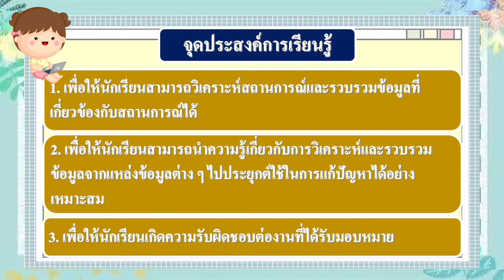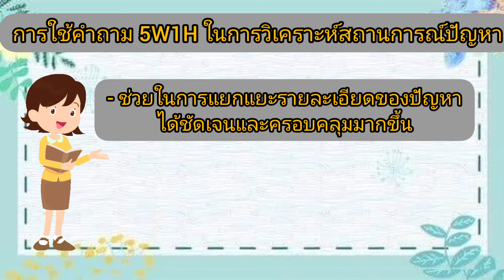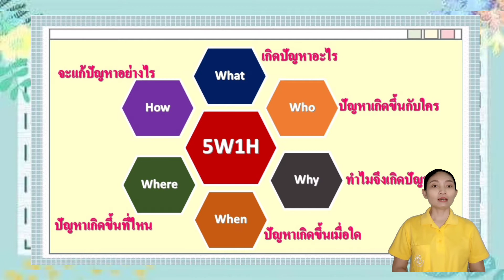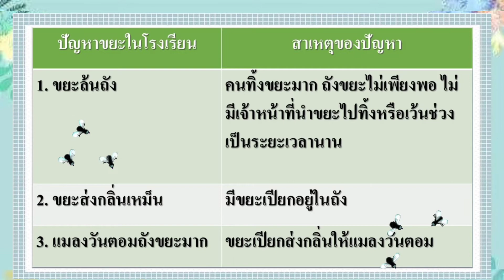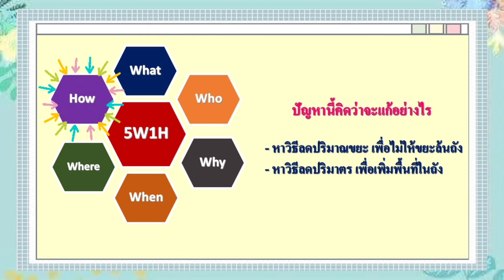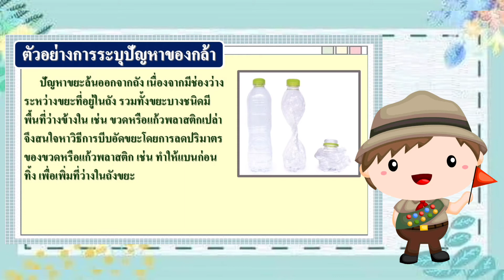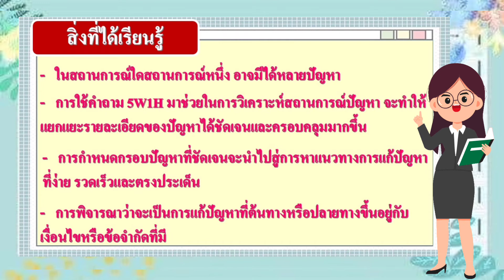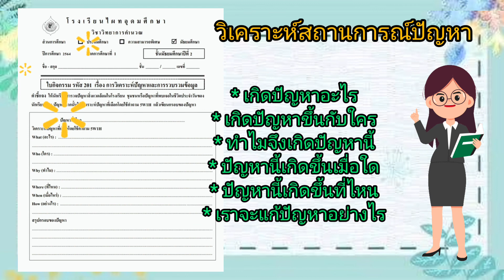MG2 CS64 vdo 201 situation analysis and data collection